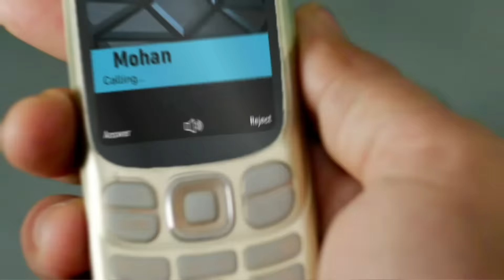Radha ने पहचाना conductor को | Pyar Ka Pehla Naam Radha Mohan | Full Ep 156 | Zee TV | 27 Oct 2022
Show Name : Pyar Ka Pehla Naam Radha Mohan
Producer/Star Cast : Neeharika, Shabir Ahluwalia, Sambhabana
Episode No : 156

Ketki scolds Damini's recruit. Mohan feels that something wrong is about to happen. Radha tries to give a hint to Mohan on the phone that she is in trouble. Damini creates a ruckus at home as part of a ploy.